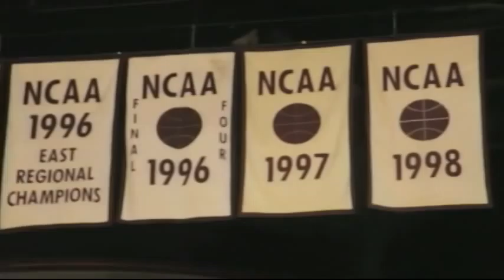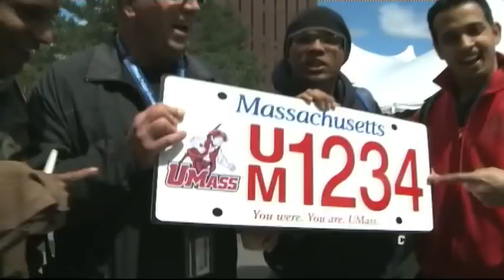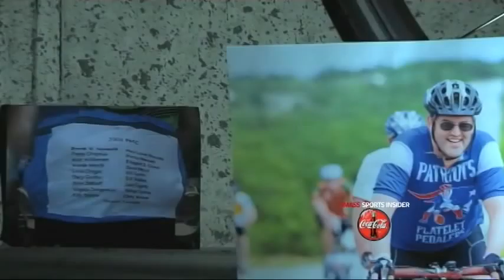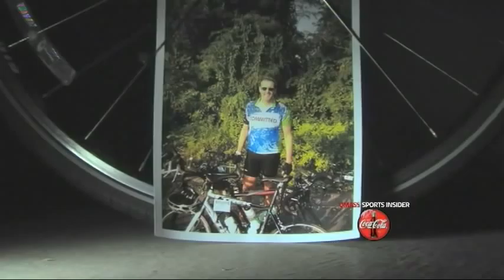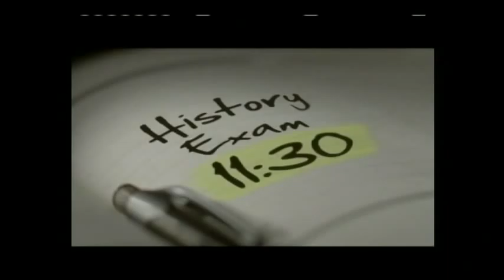12/22: TV Show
UMass Sports Insider: Episode 9 (12/22)